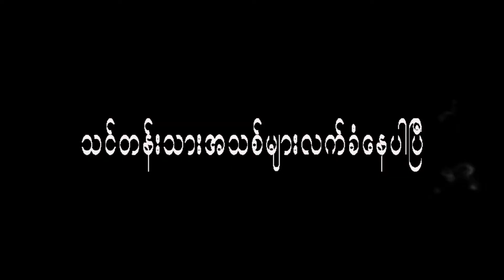ဆရာေနမိုး AE သင္ခန့္စာ 059